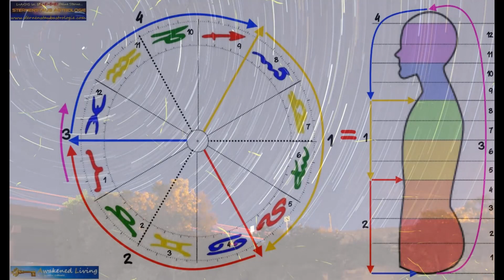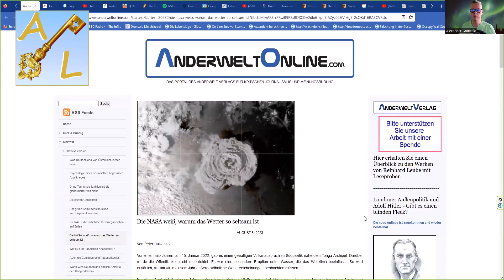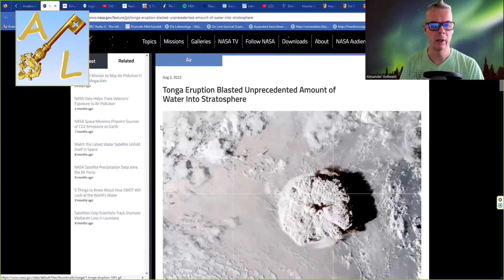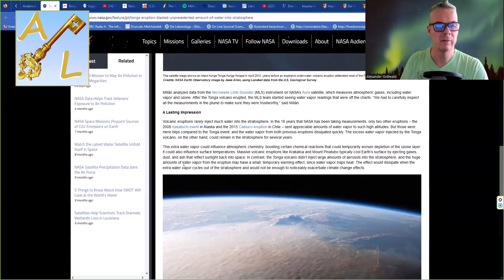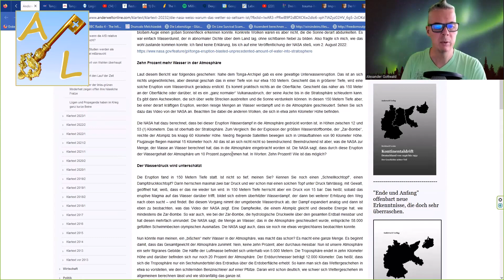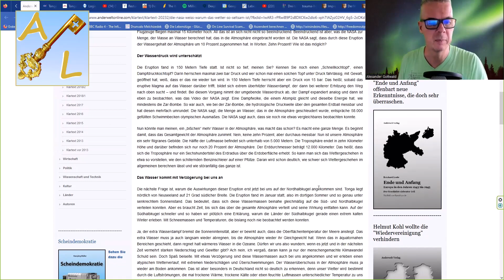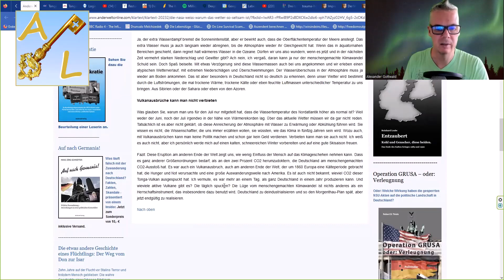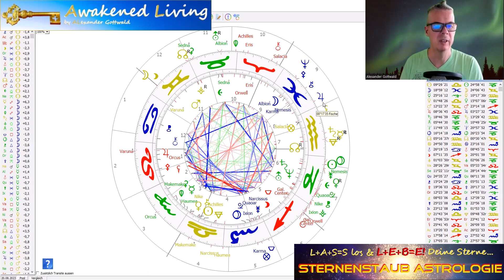Horoskop - Gewaltiger Vulkanausbruch beeinflusst Klima - 10 Prozent mehr Wasser in Erdatmosphäre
💥 Astrologische Analyse Gewaltiger Vulkanausbruch beeinflusst Klima heute

🌎 Am 15. Januar 2022 fand ein gewaltiges Ereignis statt, das den Wassergehalt der Erdatmosphäre um satte 10% erhöht hat. Durch dieses Ereignis verändert sich das Klima auf der Erde über Jahre.

❓Fragen zum Hintergrund des Ereignisses:
1. Warum wird über ein solches Ereignis nicht auf Seite 1 berichtet?
2. War das Ereignis natürlich oder wurde künstlich nachgeholfen?
3. Warum wird die durch den Vulkanausbruch ausgelöste Erwärmung vertuscht?
4. Welche Auswirkungen hat das Ereignis auf die USA, Russland und China?
5. Welche Auswirkungen sind für die BRD zu erwarten?

👉 Auf alle diese Fragen bin ich im Video in einer guten halben Stunde intensiv eingegangen. Wie immer kein langatmiges Blabla, sondern nur die Fakten und Hintergründe astrologisch analysiert.